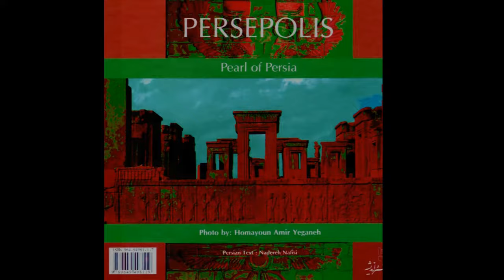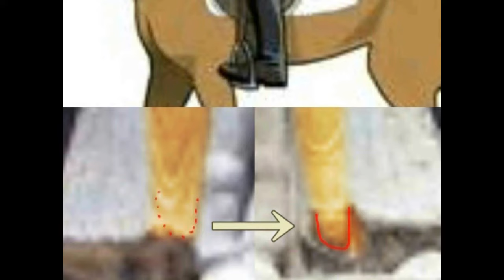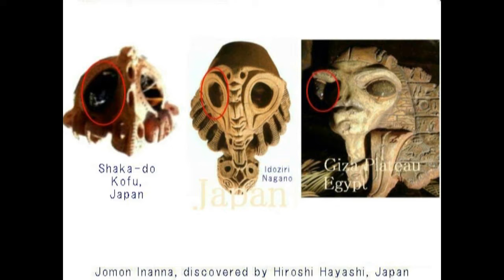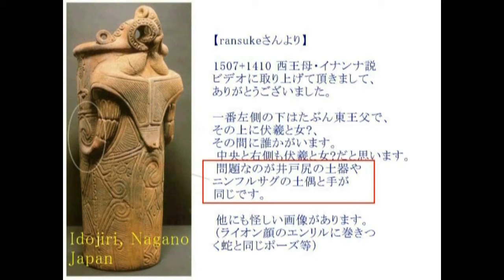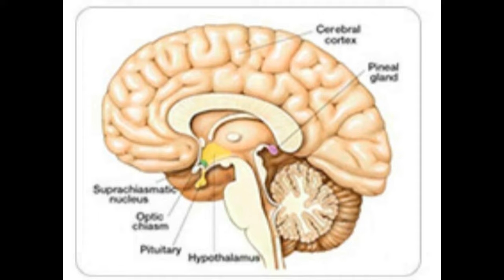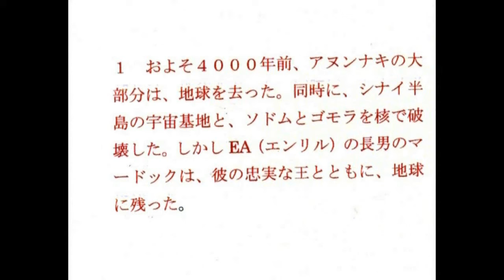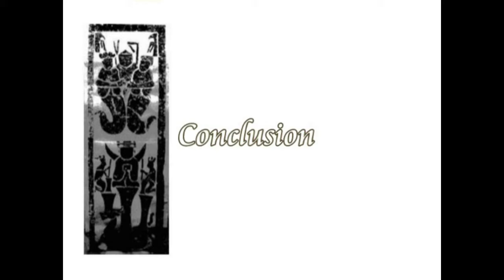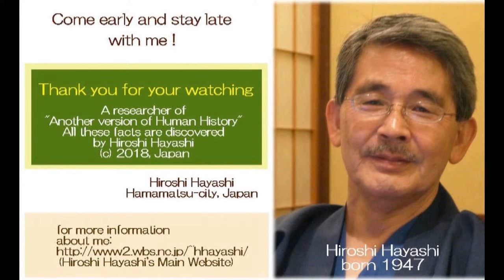01355 VD ペルセポリス＋神と人間の壮大な地球史＋世界の神々はひとつにつながったby はやし浩司Hiroshi Hayashi, Japan